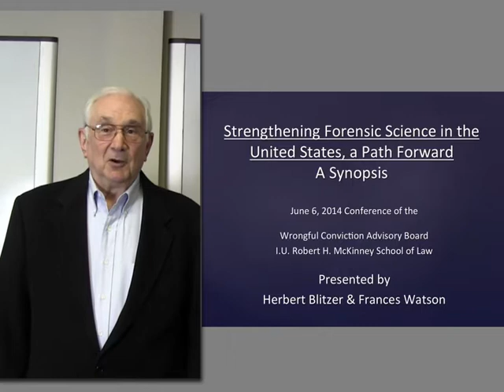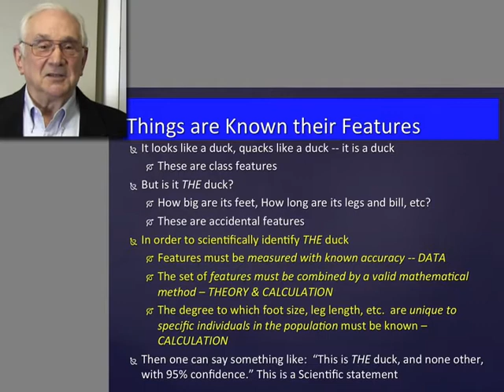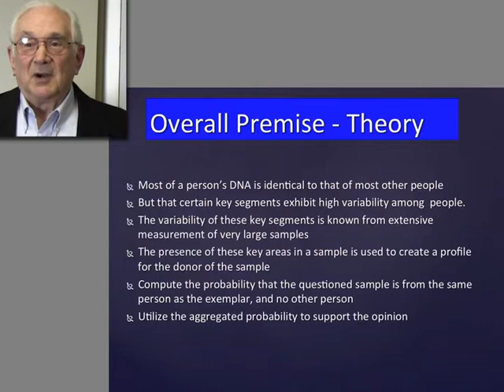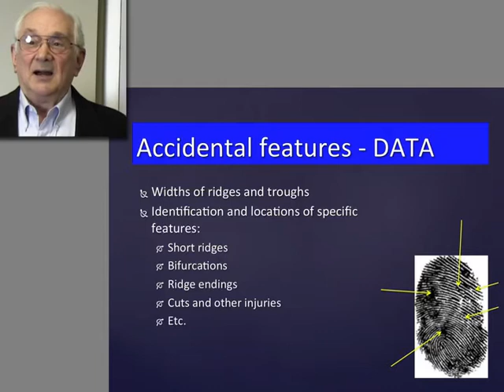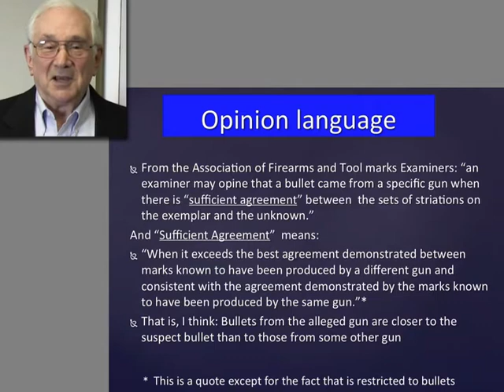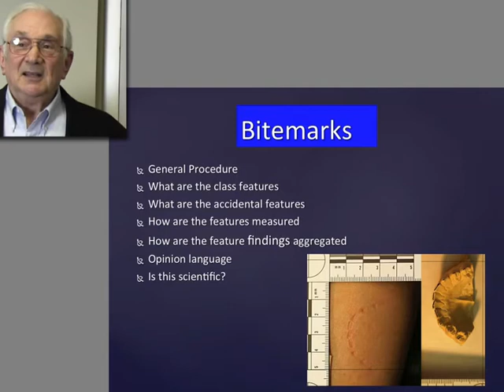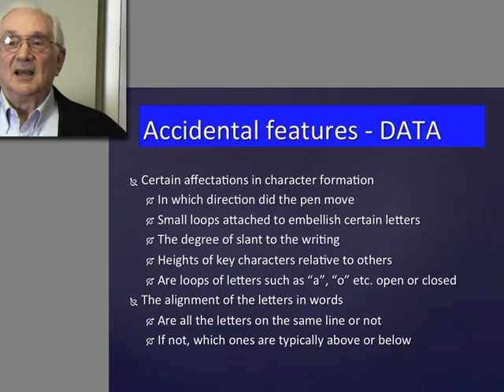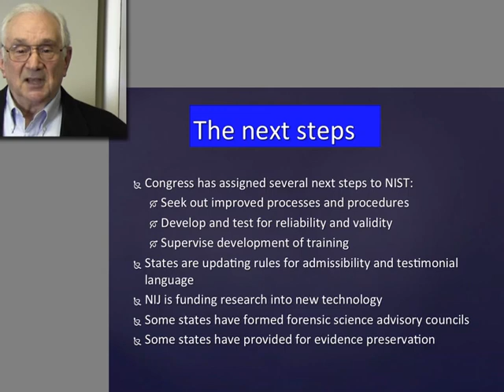Strengthening Forensic Science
Strengthening Forensic Science in the United States, a Path Forward: A Synopsis.
By Herbert Blitzer
This presentation describes a National Academies of Sciences report detailing the strengths and shortcomings of common criminal forensic science fields, such as DNA, fingerprints, handwriting, firearms and dental impressions.